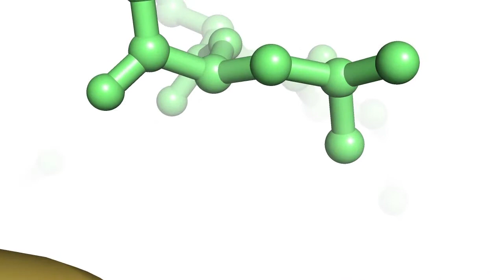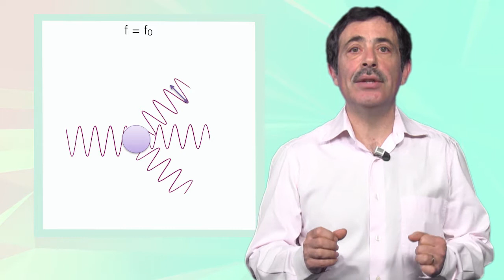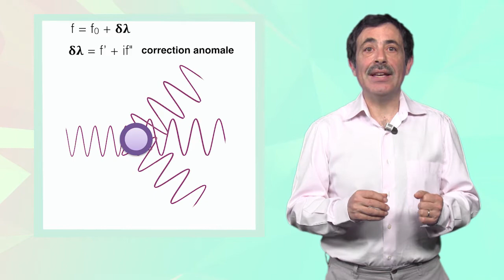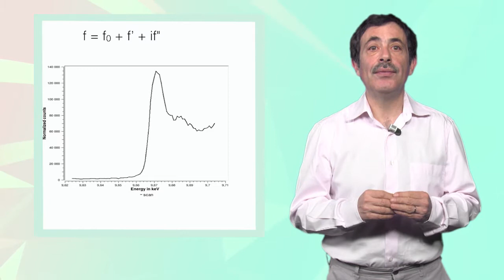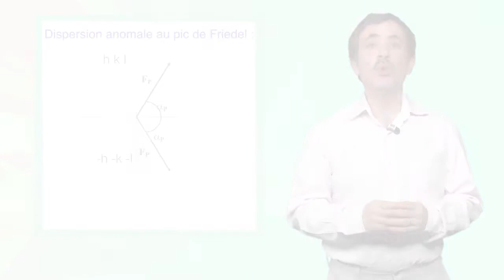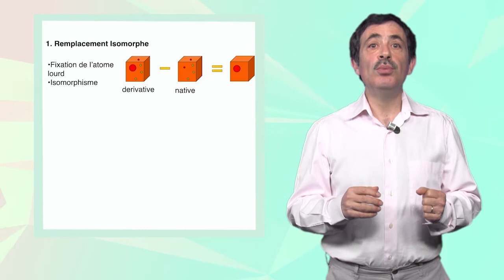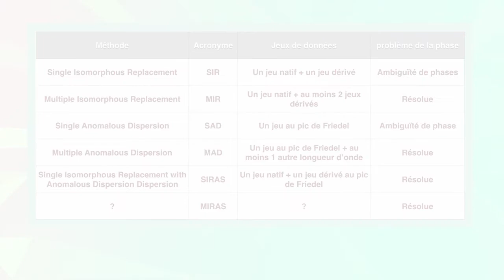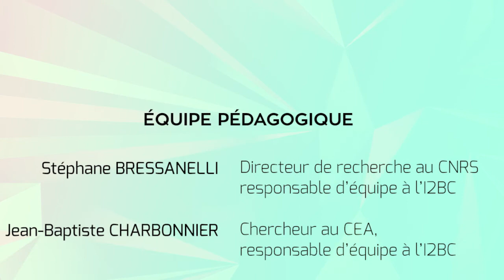11.2 Phasage expérimental : la diffusion anomale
Les chapitres de cette vidéo :
0:00 Jingle
0:10 Introduction
0:50 Le phénomène de diffusion anomale
1:58 Facteur de diffusion anomale
3:40 Utilisation du signal anomal
4:06 Loi de Friedel et diffusion anomale
6:22 Avantages de l'utilisation du signal anomal
7:05 Le soufre et le sélénium
8:15 Les combinaisons de méthodes